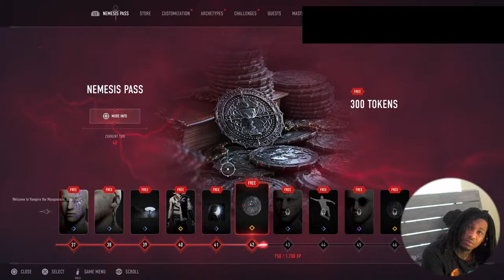Good mornin King of duos Bloodhunt!!!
Bloodhunt ps5 gameplay